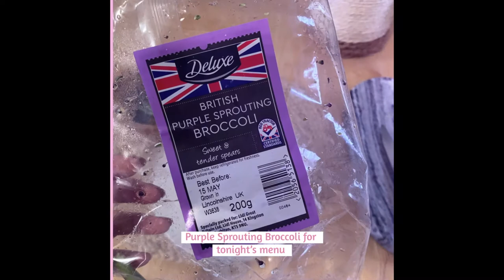CAN HAMSTERS EAT BROCCOLI?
CAN HAMSTERS REALLY EAT BROCCOLI?

The purple sprouting broccoli is an excellent source of vitamin C and has many great vitamins. It's for you to find out make sure to watch till the end.

VivaVideo: VIP Account